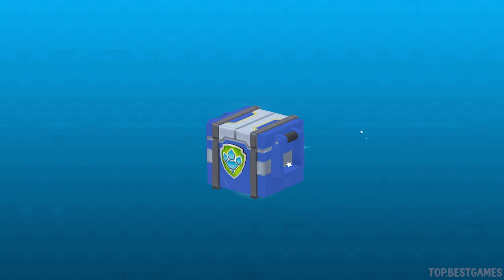Dino Paw Patrol ⭐🦖 Marshalls Gets Special Treat PAW Patrol Rescue World! Chase Skye Marshall Everest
The PAW Patrol™ is ready to explore, play and rescue!

Ready for Action? Play as your favorite PAW Patrol™ pup and save the day in Adventure Bay!

Explore Adventure Bay like never before in PAW Patrol™ Rescue World! Fun games designed for boys & girls in Pre school & Kindergarten! No job is too big, no pup is too small!

PLAY WITH YOUR FAVORITE PUPS – The Pups are ready to go! Ride around Adventure Bay with Chase, Skye and Marshall (More pups added soon!). Each pup has a special skill and vehicle for all your rescue needs.

SAFE & KID FRIENDLY - Kids games designed for pre school, kindergarten, elementary school boys & girls. Educational, engaging and fun games for kids to explore from their favorite TV, YouTube Kids & Netflix show! Easy game play to learn, for young children and toddlers aged 3-6. Parents and other family members can play along too!

Before you download this app, please note that it is free to try, but some options may only be available via in-app purchases. In-app purchases cost real money and are charged to your account. To disable or adjust the ability to make in-app purchases, change your device settings. This app may contain contextual advertising (including the option to watch ads for rewards) from Budge Studios regarding other apps we publish, from our partners and from third parties. Budge Studios does not permit behavioral advertising or retargeting in this app. The app may also contain social media links that are only accessible behind a parental gate.